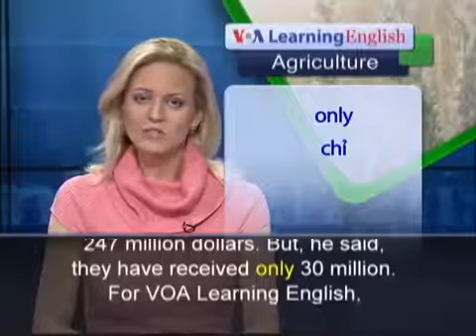HỌC Anh ngữ TỪ VOA 26 ( Agricultural Crisis Hits Central African Republic )